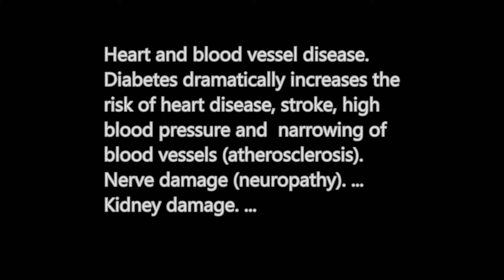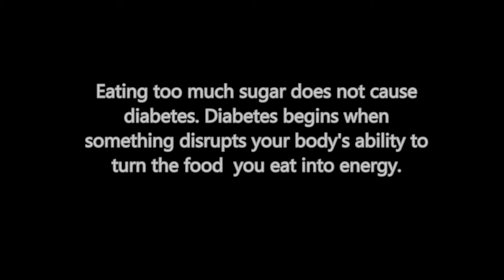Risk Factors For Diabetes Type 2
Weight. Being overweight is a main risk factor for type 2 diabetes. ...
Fat distribution. ...
Inactivity. ...
Family history. ...
Race or ethnicity. ...
Age. ...
Prediabetes. ...
Gestational diabetes.

Type 2 diabetes complications

Heart and blood vessel disease. Diabetes dramatically increases the risk of heart disease, stroke, high blood pressure and narrowing of blood vessels (atherosclerosis).
Nerve damage (neuropathy). ...
Kidney damage. ...
Eye damage. ...
Slow healing. ...
Hearing impairment. ...
Skin conditions. ...
Sleep apnea.

Does sugar cause diabetes
Eating too much sugar does not cause diabetes. Diabetes begins when something disrupts your body's ability to turn the food you eat into energy.